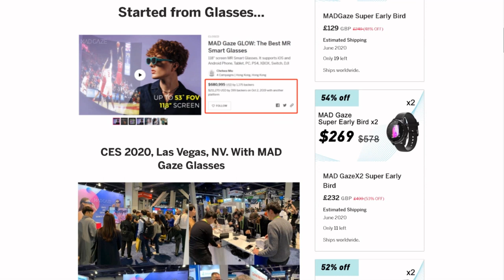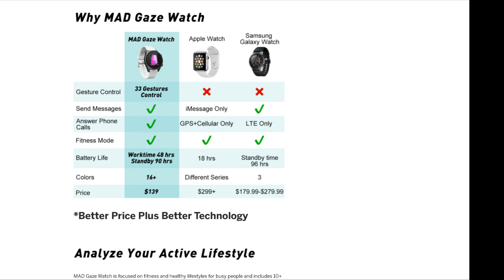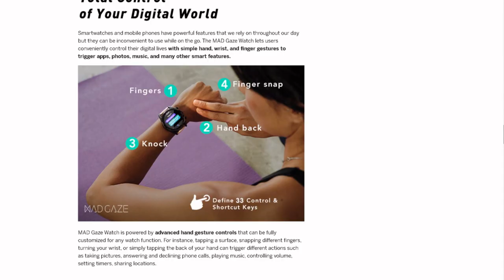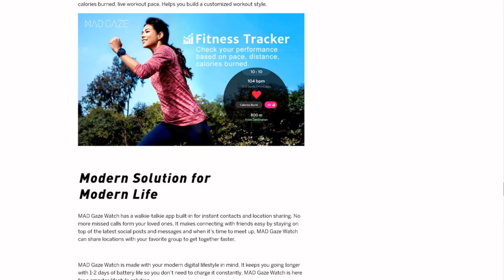MAD Gaze: Smartest watch with gesture controls - Available at Indiegogo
So I have been eager to get the Google Pixel Watch which I assume it will would have come with Soli chip. Unfortunately despite all the publicity, the product was not released yet.

I then managed to find a product that is closest to the ideal function that I wanted that I can explore called MAD Gaze: Smartest watch with gesture controls which is currently 48% discounted priced at Indiegogo.

I will try to get this watch asap and let you guys know how good it is.